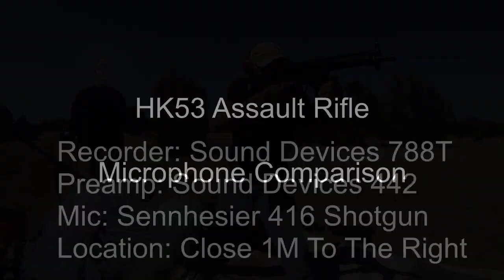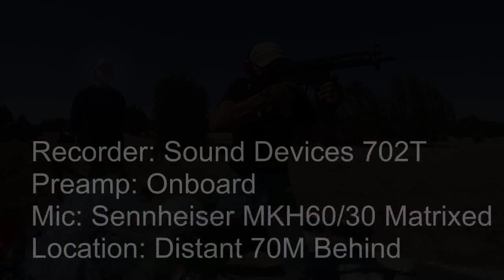Gun Sound Library Microphone Comparison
HK53 Assault Rifle: Comparison of recordings made by different microphones at multiple distances.  From Chuck Russom FX Gun Sound Library, releasing August 2014.